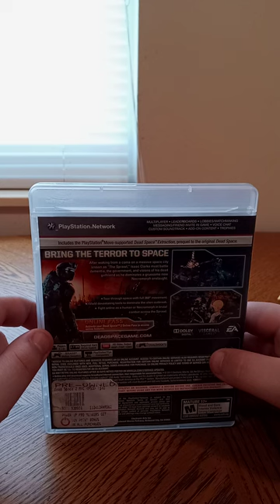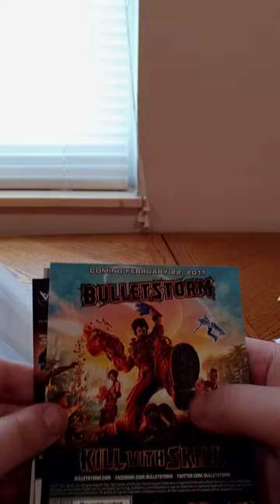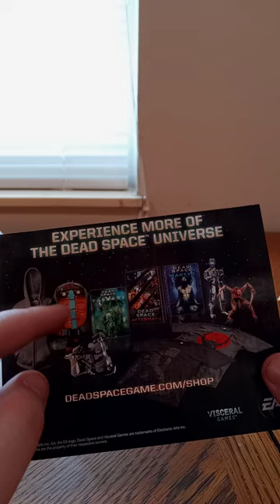Dead Space 2 PS3 Unboxing